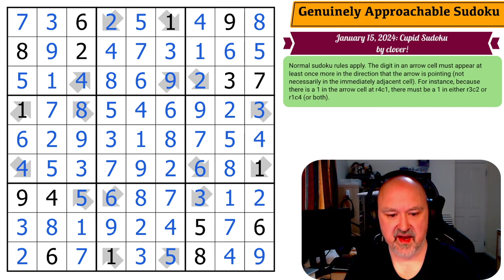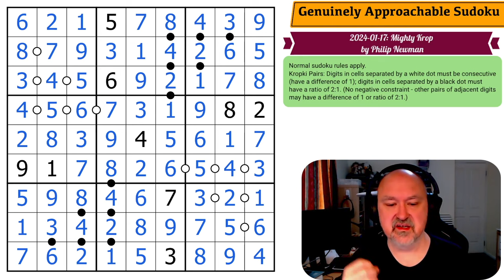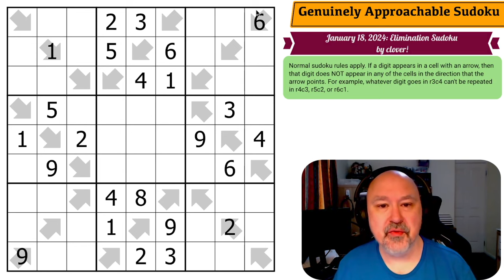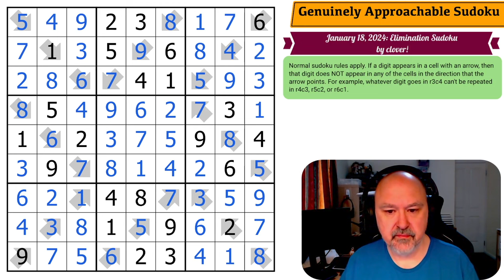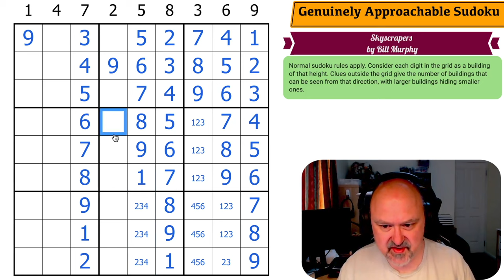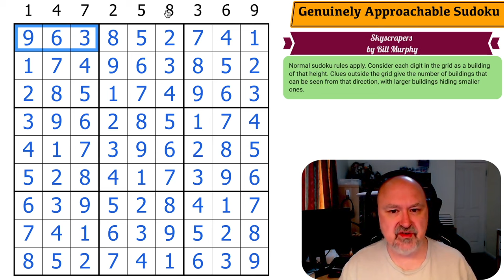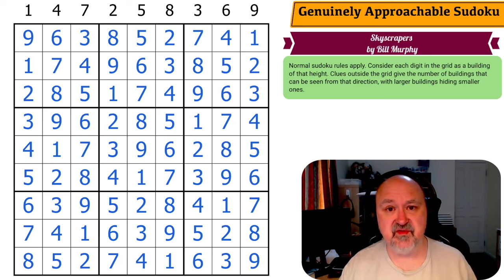Genuinely Approachable Sudoku (GAS) : 15 to 19-Jan-2024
BremSter tackles the GAS puzzles from Jan 15 to Jan 19 2024.

0:00 15-Jan
9:09 16-Jan
20:18 17-Jan
30:07 18-Jan
41:55 19-Jan